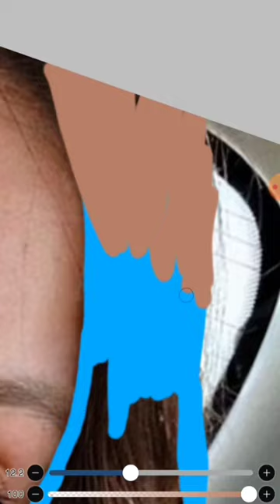PINTANDO O CABELO DA LARISSA MANOELA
Bjussss😘😘😘